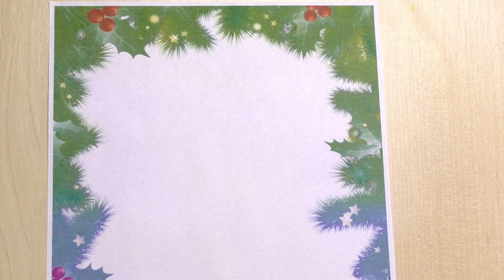КАК писать ПИСЬМО ДЕДУ МОРОЗУ от хомяка / ФАННИ пишет письмо / НОВЫЙ ГОД 2018 / АЛИСА ИЗИ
ЭТО ОЧЕНЬ СМЕШНОЕ ВИДЕО про джунгарских хомячков! Фанни решила написать письмо деду морозу, а что из этого вышло смотрите в видео!)))
БУДЕТ ИНТЕРЕСНО!